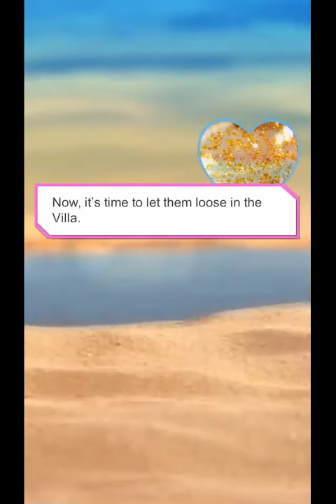LOVE ISLAND SEASON 1, DAY 1, PART 2